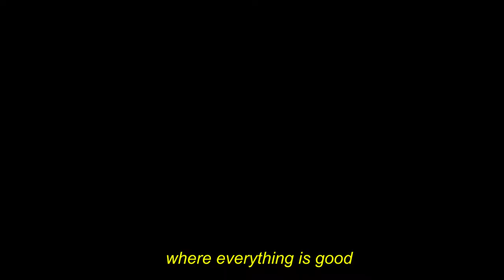Lorde - Buzzcut Season (short music video)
based on thoughts and emotions.